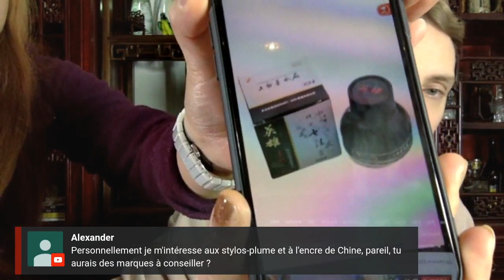Les stylos-plume chinois et l'encre de Chine : mes recommandations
Je suis un grand fan des stylos-plumes chinois de marque Héro (英雄), c'est une ancienne marque très très connue en Chine et qui propose un excellent rapport qualité-prix. Je recommande !